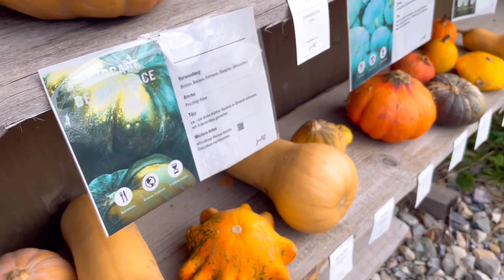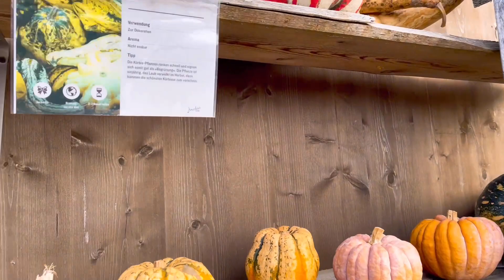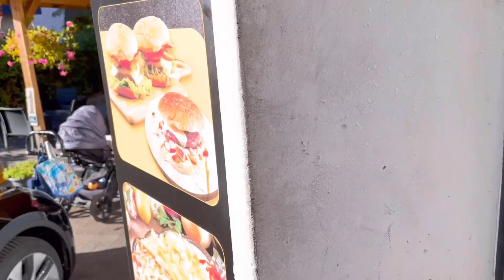स्विट्जरलैंड में कद्दू 🎃उत्सव | Switzerland ke khet bagan | PUMPKIN THEME festival in Switzerland 🇨🇭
स्विट्जरलैंड में कद्दू 🎃 उत्सव | Switzerland ke khet bagan | PUMPKIN festival in Switzerland 🇨🇭

Welcome to the enchanting world of the Swiss Pumpkin Festival! Embrace the vibrant colors and festive spirit as Switzerland celebrates the annual Pumpkin Festival, a delightful extravaganza that captures the essence of autumn. Amidst picturesque landscapes and cozy settings, this festival heralds the arrival of fall.

अपना ख्याल रखे. धन्यवाद.